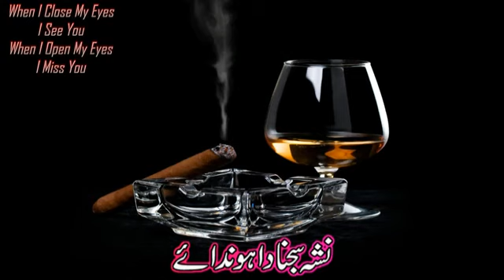new status of 2020 by wajid ali bagdadi